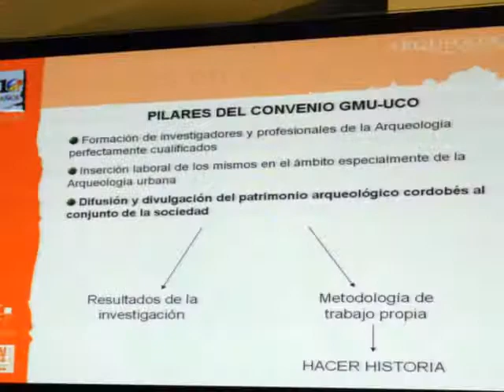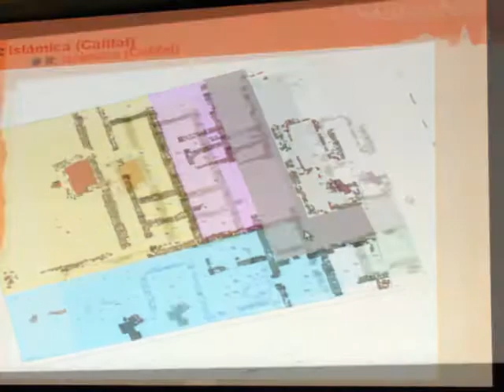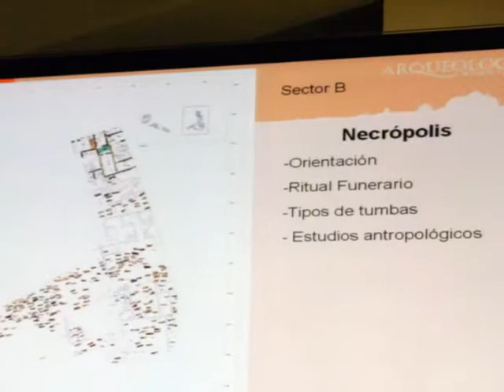CONFERENCIA DE BELEN VAZQUEZ NAVAJAS 230611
LAS INTERVENCIONES ARQUEOLOGICAS EN EL SECTOR SEPTENTRIONAL DE CORDOBA